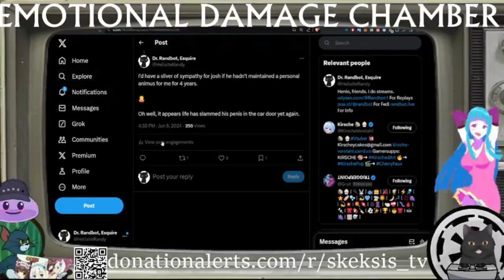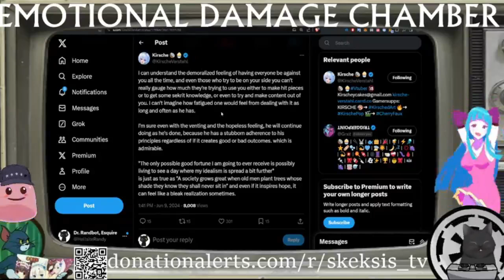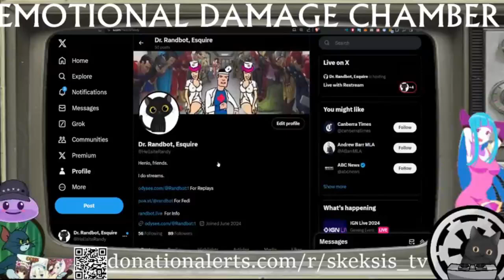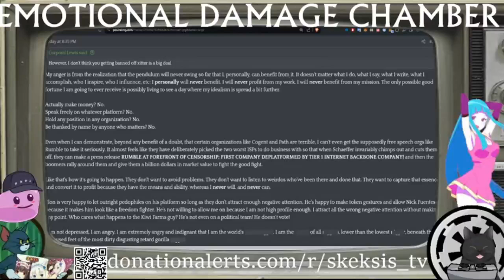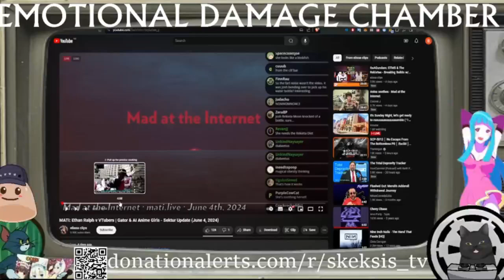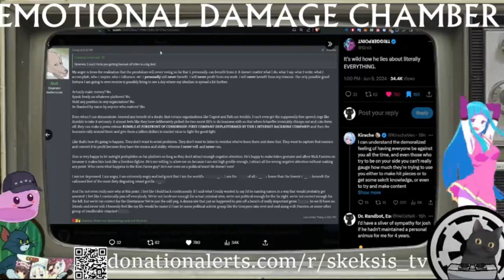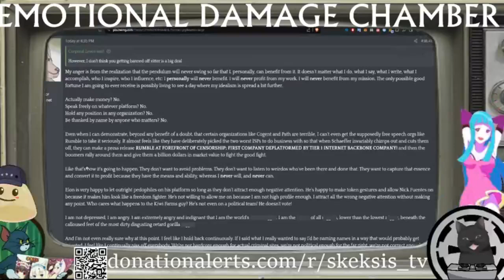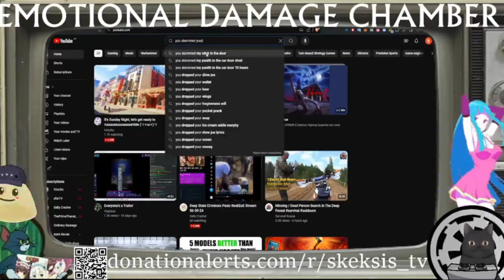Rand seethes at Josh - The Petrol Hour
Rand expresses great ill-will towards Josh.

Clip taken from:
The Petrol Hour - 6/9/2024, 10:55:44 PM